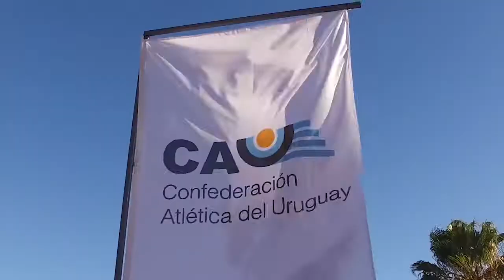Campeonato Sudamericano de Medio Maratón 2017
Video resumen del Campeonato Sudamericano de Medio Maratón, disputado el sábado 18 de marzo en Kibón, Montevideo, y organizado por la Confederación Atlética del Uruguay​.